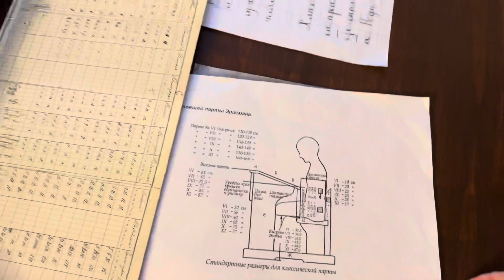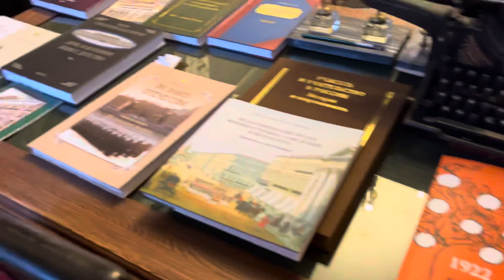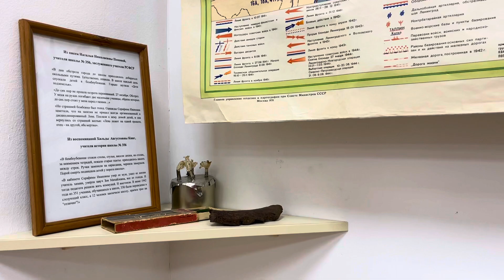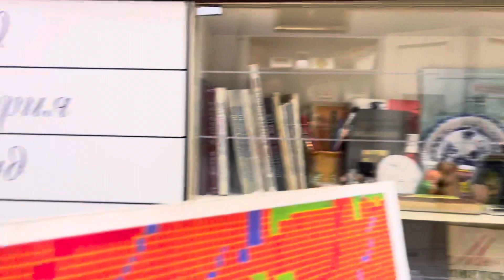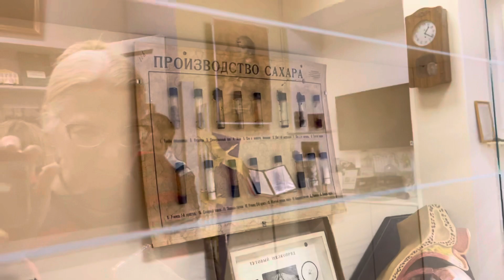Педагогический музей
Музей СПбАППО (Санкт-Петербургская академия постдипломного педагогического образования)